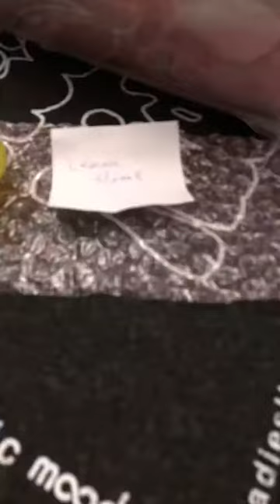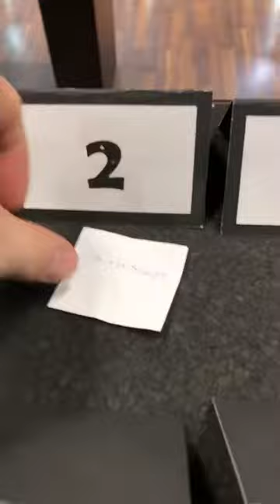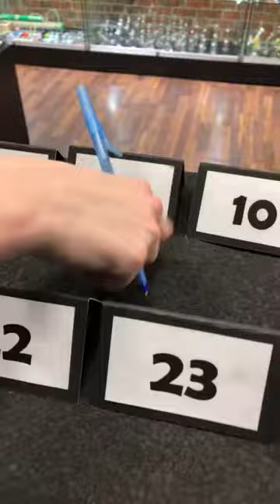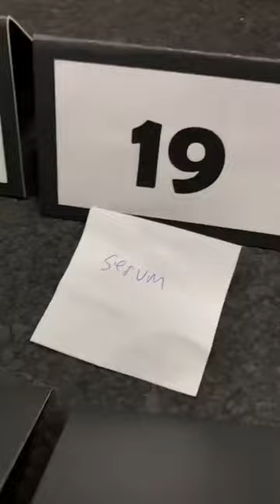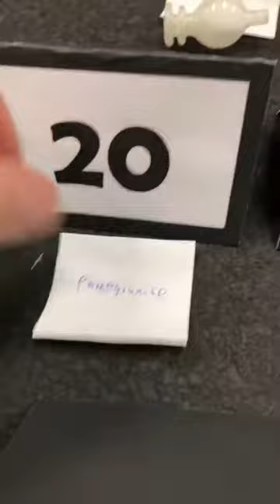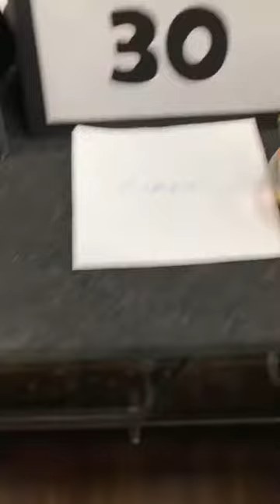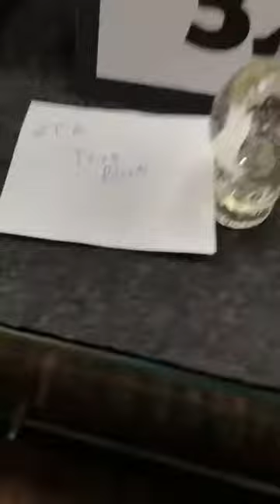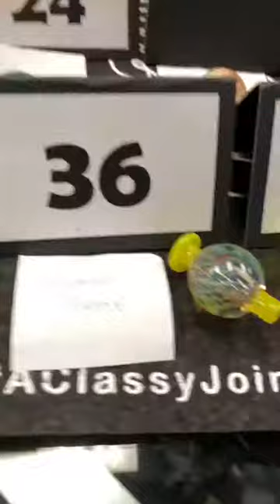HEADIES TV - LIVE BUBBLE CAP UNBOXING - FEBRUARY 24, 2018 PT 5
LIVE BUBBLE CAP UNBOXING
Dabson
Waagie
Harold Ludeman